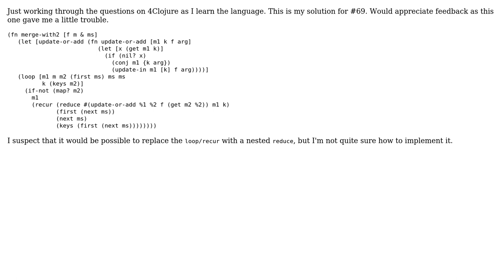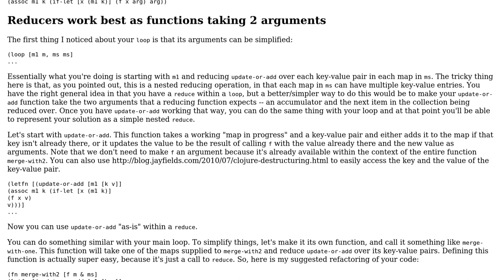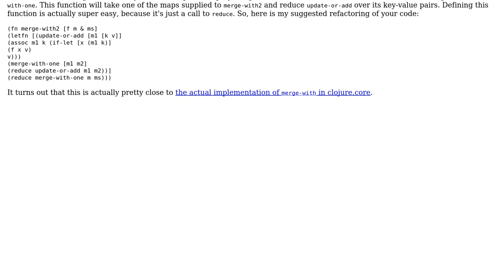Code Review: Recreating merge-with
With thanks & praise to God, and with thanks to the many people who have made this project possible! | Content (except music & images) licensed under CC BY-SA | Music | Images & others | With thanks to user Dave Yarwood user Chris and the Stack Exchange Network Trademarks are property of their respective owners. You are responsible for your own actions.